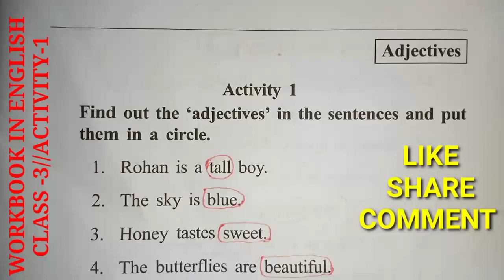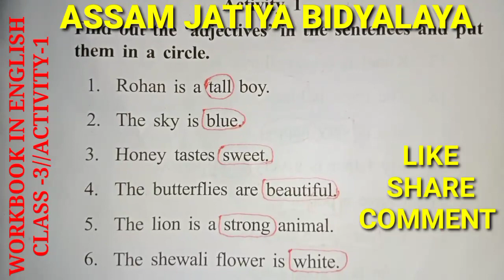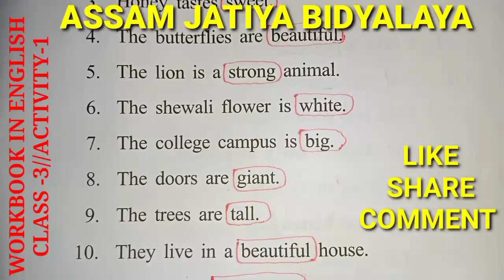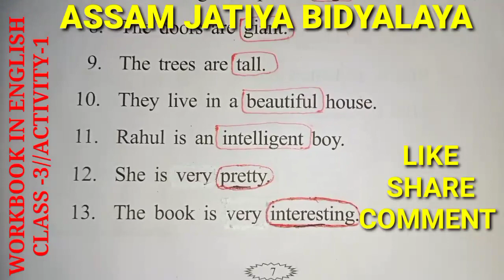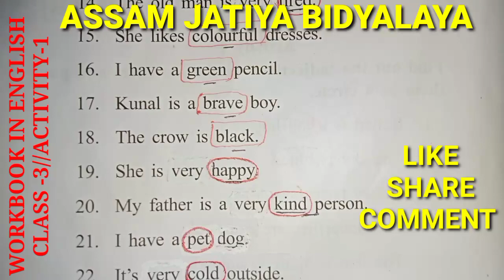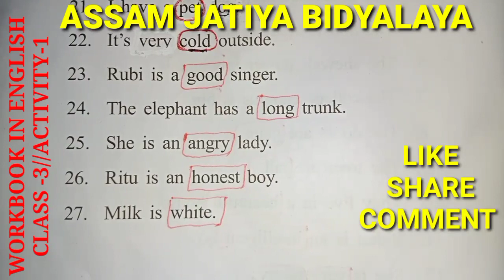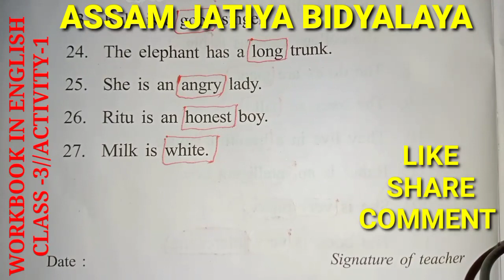SUB-WORKBOOK IN ENGLISH//CHAP-ADJECTIVES//CLASS-3//PAGE NO-7 to 8//ASSAM JATIYA BIDYALAYA//ALL QUES